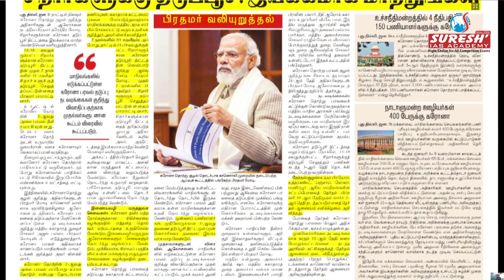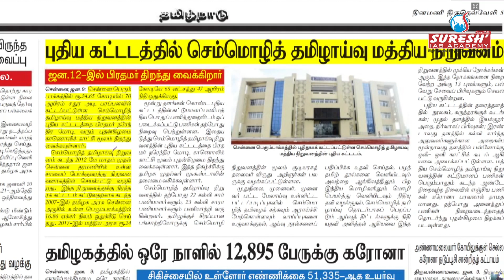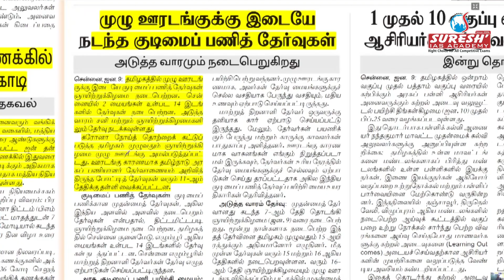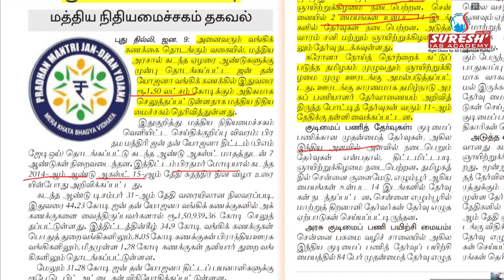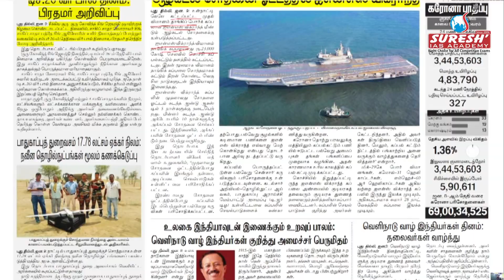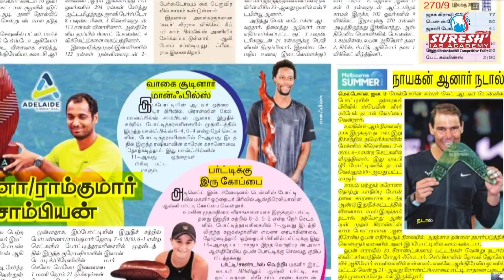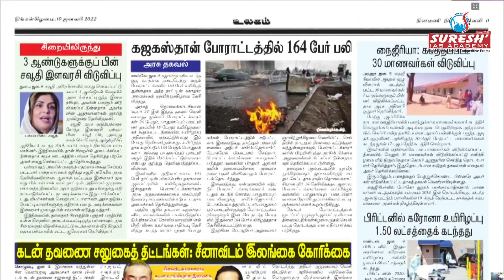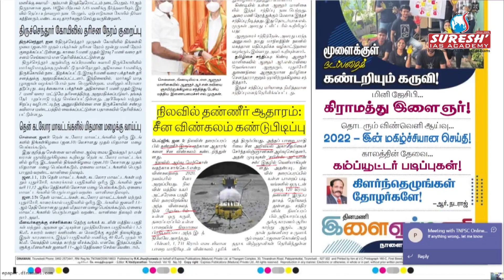NEWS Paper Reading | தினமணி | 10.01.2022 | Suresh IAS Academy